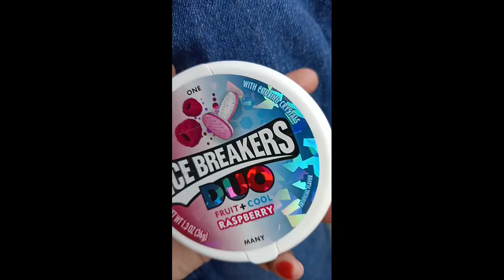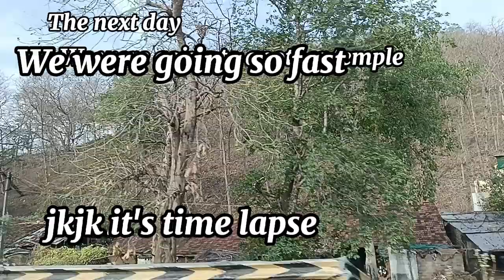Going To Ujjain, Mahakaleshwar//**14hr car ride**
Hello! In this video i go to Ujjain Mahakaleshwar. We went here to worship God . But as some might say it would be hot there , it was ! We were walking bare feet till our feet burnt , It felt like stepping on hot coals ! But that weather kept up not for long ! It started drizzling, and then it started raining cats and dogs ! We went on a boat to go from here to there ! Oh and It was a 14 hour car ride going and coming back ! Let's see what else happens